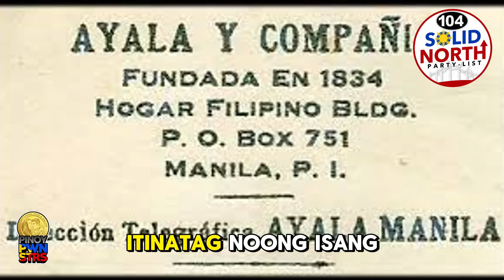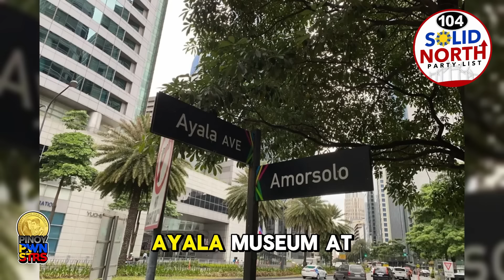Pinoy Pawnstars Ep.442 - Nanay nabigyan ng puhunan!! 🥰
Boss Toyo Production

Main Camera: Yuki Tran Wu
Camera Assistant: Ian Benamer
Executive Producer: Rudy Lawrence Carandang Jr.
Video Editor: Yuki Tran Wu
Researcher: Helios Manguerra

  : /nagiisangbosstoyo
  : /LovesJhoyOfficialx